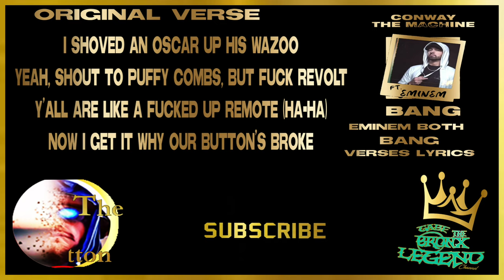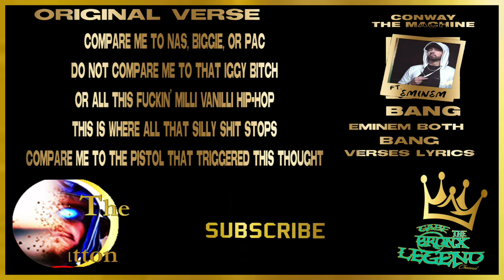Eminem Verse off Bang from Conway the Machine Original Lyric Video Verse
ON this Verse he Disses Revolt TV, Machine Gun Kelly, Joe Buddens with Double Entendre's